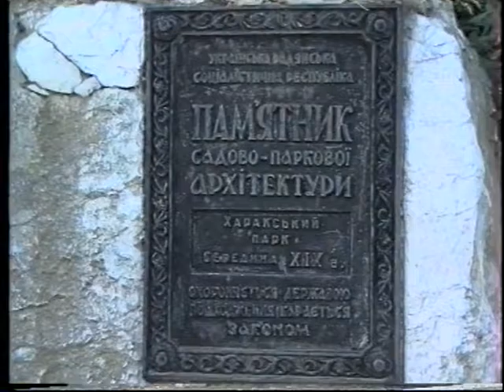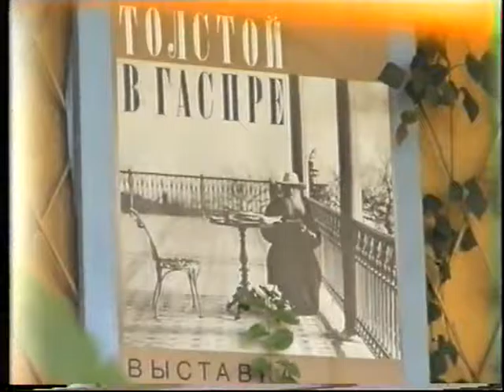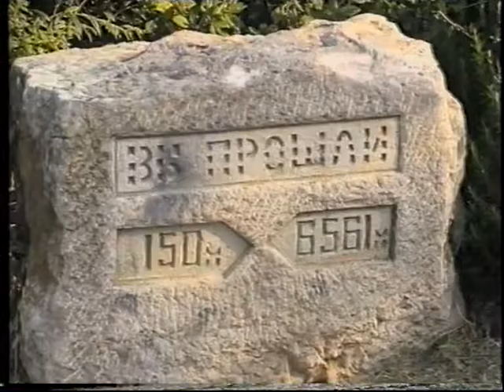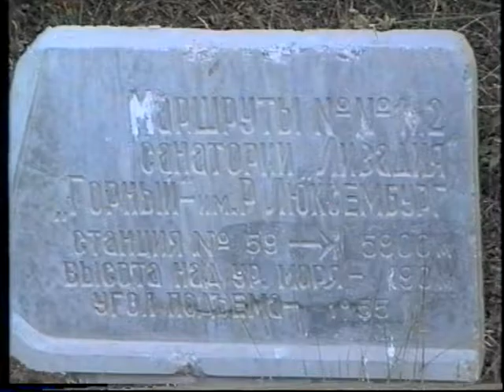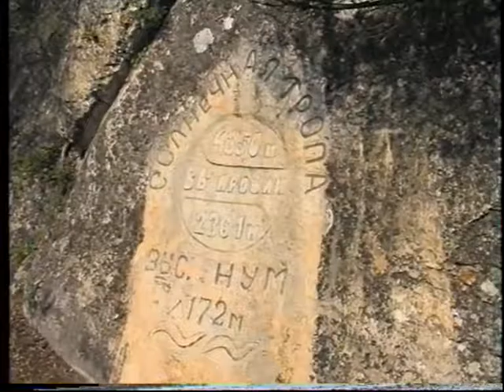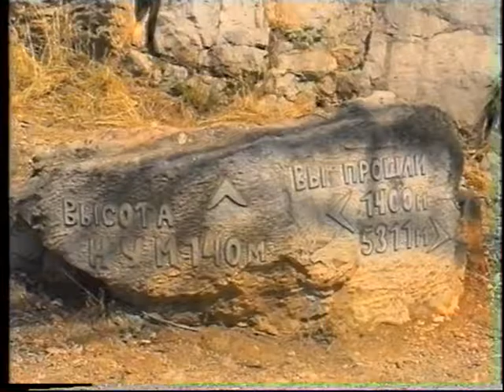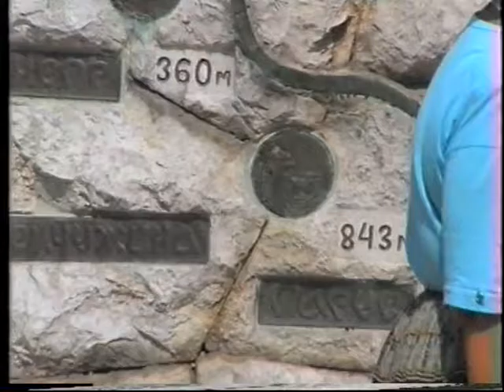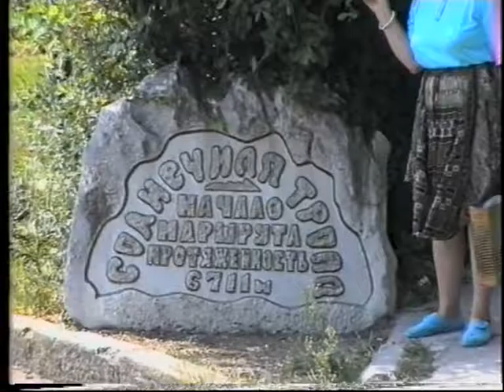Крым.Южный берег. 1995г.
Путешествие композитора Татьяны Смирновой по Крыму август 1995г.( 1 часть)